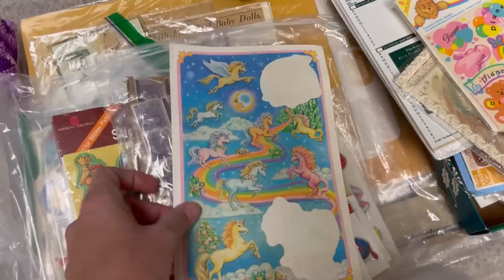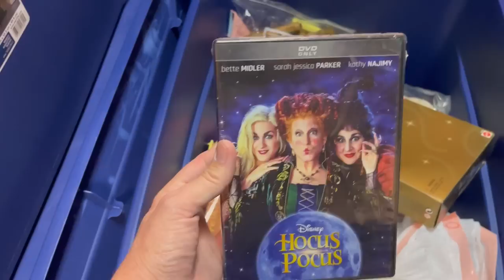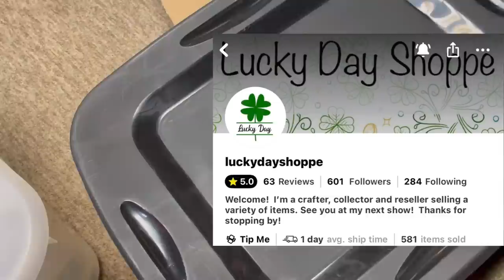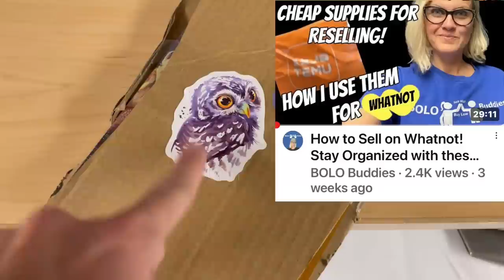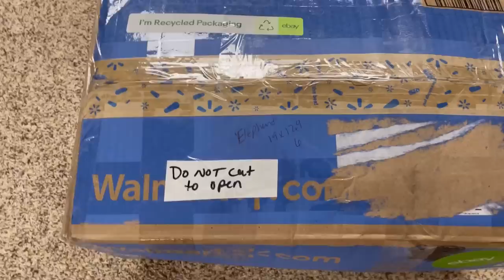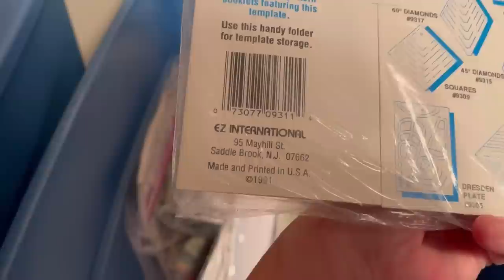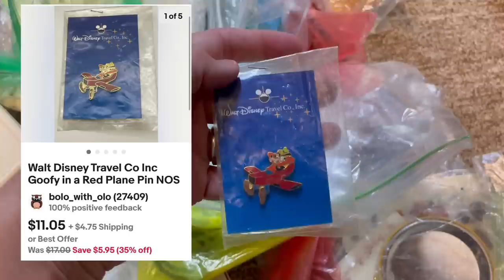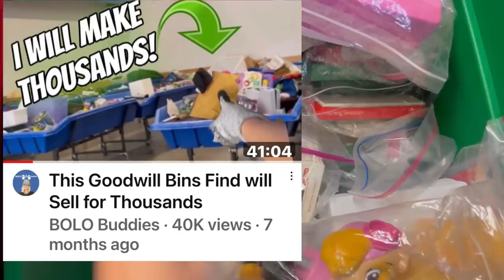What Sold Pack & Ship Tips from a Full Time Reseller Vlog Style